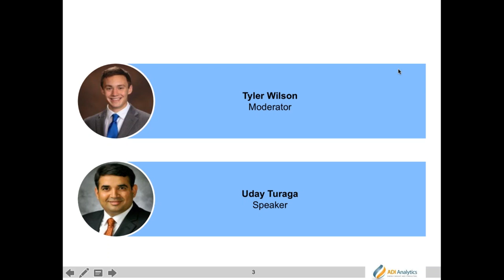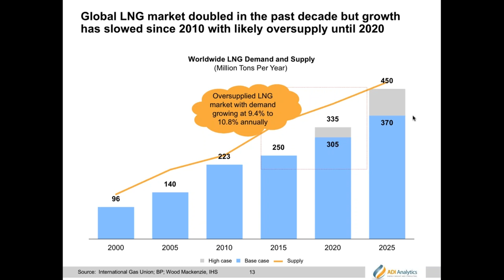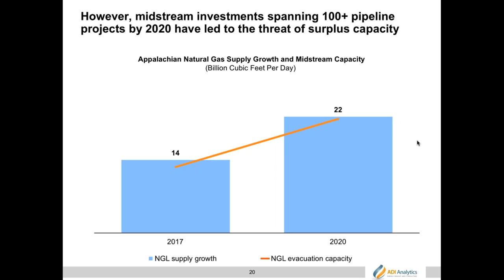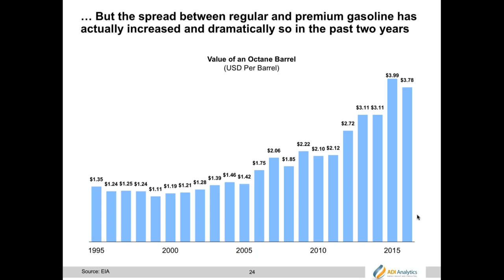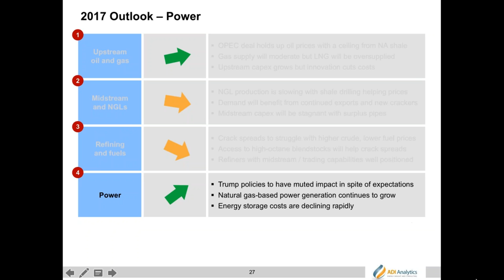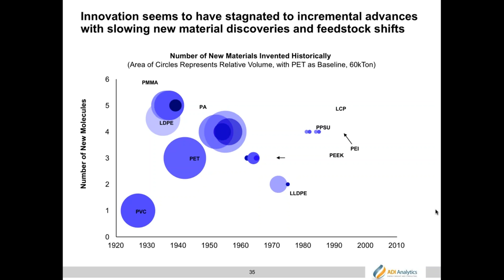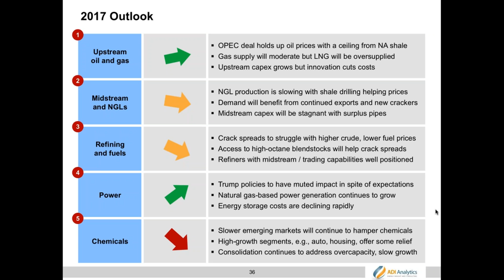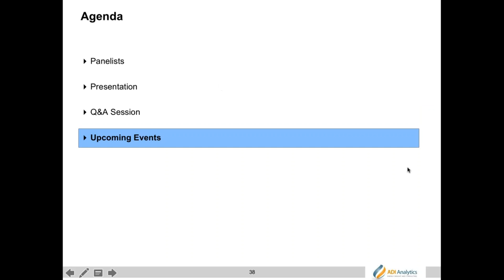Oil, Gas, Energy, and Chemicals -- Outlook in 2017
Watch oilandgas, energy, and chemicals outlook in 2017, presented by ADI Analytics.

ADI Analytics is a prestigious, boutique consulting firm specializing in oilandgas, energytransition and chemicals since 2009. We bring deep, first-rate expertise in a broad range of markets including refining and fuels, where we support Fortune 500, mid-sized and early-stage companies, and investors with consulting services, research reports, and data and analytics, with the goal of delivering actionable outcomes to help our clients achieve tangible results.

We also host the ADI Forum, one of Houston’s distinguished industry conferences, to bring c-suite executives together for meaningful dialogue and strategic insights across the oil & gas, energy transition, and chemicals value chains. Learn more about the ADI Forum, which is chaired by Uday Turaga, Founder & CEO, ADI Analytics,